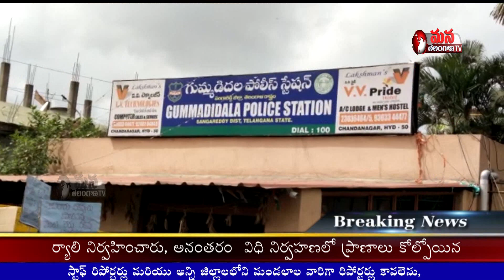పోలీస్ అమరవీరుల దినోత్సవాన్ని జరుపుకుంటారు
సంగారెడ్డి జిల్లా జిన్నారం మండల కేంద్రంలో పోలీస్ అమరవీరుల సంస్మరణ దినోత్సవాన్ని పురస్కరించుకొని సర్కిల్ కార్యాలయం అధికారి లాలూ నాయక్ ఆధ్వర్యంలో  విద్యార్థులతో గ్రామంలో ర్యాలీ నిర్వహించారు అనంతరం విధినిర్వహణలో ప్రాణాలు కోల్పోయిన పోలీస్ అమరవీరు లను స్మరించుకుంటూ రెండు నిమిషాలు మౌనం పాటించారు ఈ సందర్భంగా సిఐ లాలు నాయక్ మాట్లాడుతూ శాంతిభద్రతల కోసం విధినిర్వహణలో తన ప్రాణాలను లెక్కచేయకుండా అమరులైన పోలీస్ అమరవీరులను స్మరించుకుంటూ పోలీస్ అమరవీరుల దినోత్సవాన్ని జరుపుకుంటారు అని తెలిపారు విద్యార్థులు ఉన్నతమైన లక్ష్యాలతో శ్రద్ధతో చదువుకోవాలని విద్యార్థులకు సూచించారు. బొల్లారం మున్సిపల్ లో సి ఐ గౌరీ ప్రశాంత్ ఆధ్వర్యంలో పోలీస్ అమరవీరుల దినోత్సవం పురస్కరించుకొని విద్యార్థులతో ర్యాలీ నిర్వహించారు అలాగే గుమ్మడిదల మండలంలో ఎస్ ఐ రాజేష్ నాయక్ ఆధ్వర్యంలో  ఏ యెస్ విద్యా విహార్ పాఠశాల విద్యార్థులు పోలీస్ అమరవీరుల దినోత్సవం సందర్భంగా ర్యాలీలో పాల్గొన్నారు